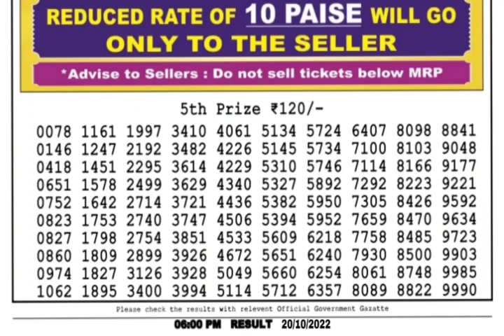🔴 LIVE Day 06:00 P.M. Venus Thursday Dear Nagaland State Lottery Result Today।। Date-20/10/2022 ।।